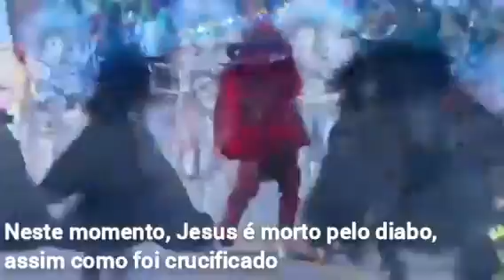Veja ou reveja com detalhes, o polêmico trecho do desfile da Gaviões da Fiel no carnaval de 2019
Por: Seremos Resistência
Atualizado em: 15/02/2021 às 10:21

Com a ausência da festa de Carnaval por todo o Brasil, neste ano de 2021, devido à segunda onda de contaminação e mortes pela COVID-19 no país, voltou à tona, a falsa narrativa de que "Deus enviou a COVID-19 para o mundo, por culpa de um trecho do desfile da escola de samba, Gaviões da Fiel, ao qual coreógrafos encenam uma batalha entre o bem e o mal, representada por Jesus Cristo, o Diabo e seus respectivos anjos de luz e trevas.
Na apresentação, Jesus é duramente yorturado pelo diabo, o que não é nada diferente do que nos mostra a história bíblica.
Mas isto foi o suficiente para, desde então, pessoas de má índole, como disseminadores de FakeNews, por motivos políticos partidários e fanáticos religiosos, em sua maioria, evangélicos, usassem este trecho fora de contexto para alegar que, a ausência da festa carnavalesca neste ano de 2021 seria uma espécie de "vingança de Deus" contra a "zombaria" que fizeram à seu filho pródigo.
Com o se não bastasse tirar de contexto, o que o desfile tentou passar, que é simplesmente a constante batalha entre o bem e o mal, essas pessoas também alteram a data do desfile, que ocorreu no ano de 2019, mas vem sendo intensamente compartilhado nas redes sociais com a data de 2020.
Neste vídeo montagem, trago a íntegra deste trecho do desfile que teve cerca de 1:04:31 de duração, mostrando toda a encenação, desde a tortura e morte de Jesus Cristo, à sua ressurreição, mostrando que na verdade, o samba mostra o diabo humilhando Jesus Cristo, como essas pessoas insistem em afirmar, mas mostra na realidade, a via sagra de Jesus Cristo, como em uma encenação de "Sexta-Feira da Paixão, promovida pela igreja católica.
Veja o vídeo até o final, entenda os detalhes destacados, compartilhe e marque aquele amigo que ainda acredita em tais falsas narrativas.